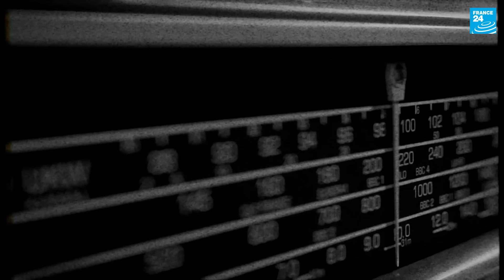Légendes urbaines spéciale rappeurs congolais avec Kosar et Flattboy, Zuko Ya Deblè, Nix Ozay...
L’équipe de Légendes urbaines s’est rendu à Brazzaville, afin de remettre le Prix découverte RFI 2023 à la rappeuse Jessy B, qui en a profité pour faire un concert à l’IFC devant plus de 3000 personnes !  À l’occasion de cette grande fête, nous avons convié pour cette émission spéciale la crème du rap game congolais : Kosar et Flattboy, Zuko Ya Deblè, Nix Ozay et Makhalba Malecheck.